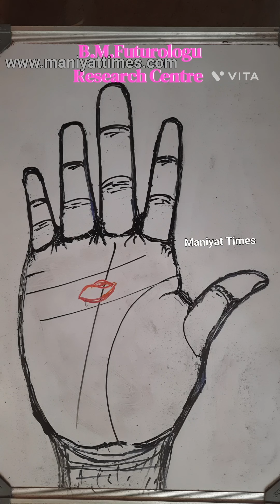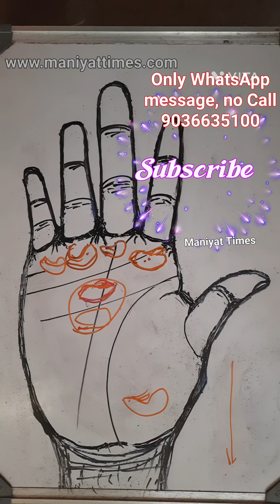ಹಣ, ಕೀರ್ತಿ,ಆಸ್ತಿ ಬರುವ ಸೂಚನೆ ಈ ಚಿಹ್ನೆ.Kannada palmistry.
Royal conch sign in the hand and it's meaning.Kannada Palm reading and Palmistry tutorial by Maniyat Times.